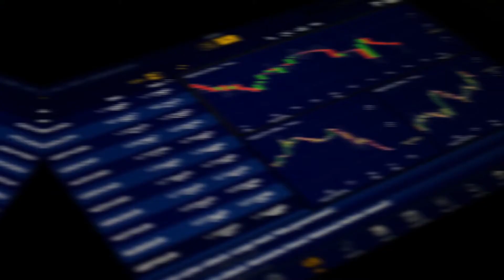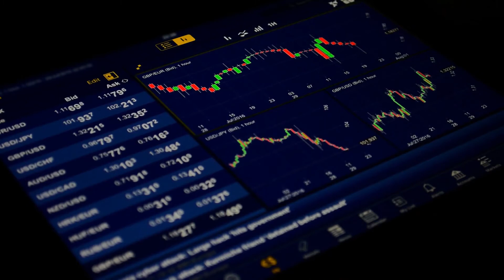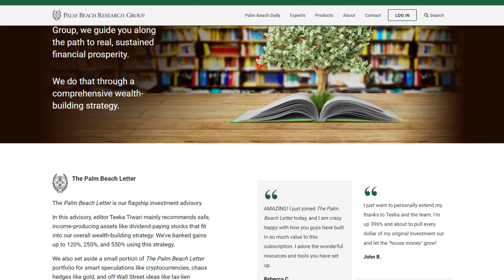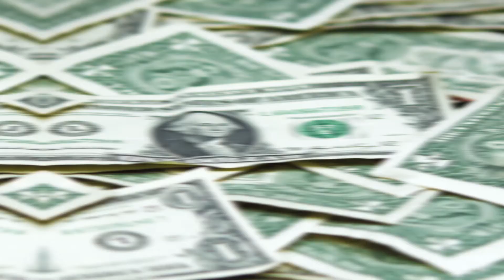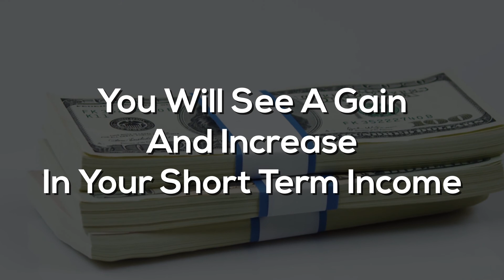Is Palm Beach Confidential A Scam? Teeka Tiwari - Palm Beach Confidential Review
Teeka Tiwari's Palm Beach Confidential is a digital newsletter that provides subscribers with cutting-edge insights into the world of crypto and blockchain.

Teeka has been in the investing game for three decades, which gives him a wealth of experience to share with readers

This video will answer some basic questions about what Teeka Tiwari offers to his subscribers with Palm Beach Confidential.

What does the palm beach letter cover?

The newsletter covers all aspects of crypto, including news on coins and ICOs, market analysis reports, trading strategies, and company profiles for companies related to cryptocurrencies or other disruptive technologies like artificial intelligence or augmented reality.

It also includes weekly interviews with various experts who are at the forefront of these industries

Teeka Tiwari Palm Beach Confidential is an exclusive advisory service that provides daily updates on the blockchain and cryptocurrency industry.

Every day, you'll receive a video update from Teeka and the Palm Beach team. They'll cover topics like:

- Crypto investing strategies
- Potential ICOs to invest in
- The biggest news stories of the day
- Market predictions for Bitcoin, Ethereum, Litecoin and other coins

You can also expect expert interviews with people like John McAfee or Roger Ver about cryptocurrencies or security tokens.